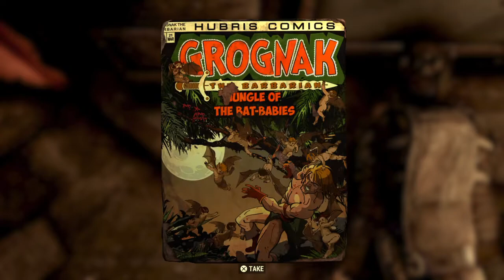Fallout 76----WHO NEEDS BULLETS ANYMORE WHEN YOU HAVE A CHAINSAW FROM THE UNDERWORLD!!!!